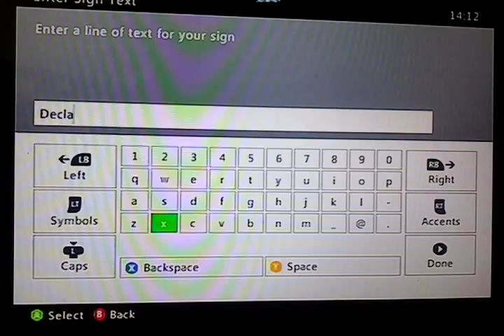Minecraft Kingdom - 50+ subscribers